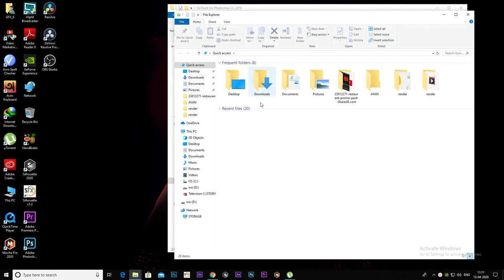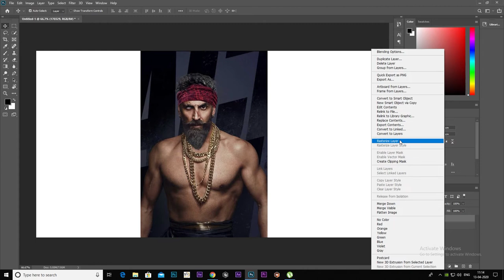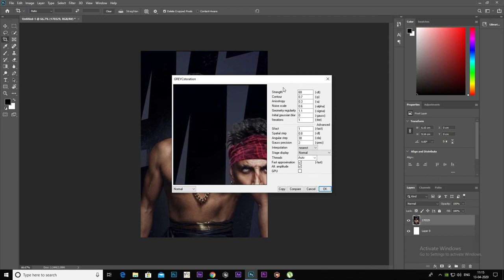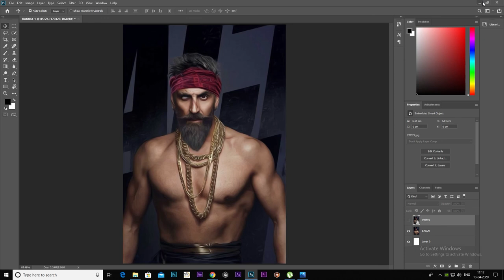how to create oil painting in Photoshop cc - using Oil Paint Filter || EKKA Fx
how to create oil painting in photoshop cc 2020 - Oil paint filter not working photoshop cc 2020 oil paint filter download
In this video, you learn about how to give oil painting effect in photoshop cc

Photoshop Oil Paint filter not working · graphics-card adobe-photoshop Watch & Download Best How to download oil pain plugin for free Videos
Oil painting, painting in oil colors, a medium consisting of pigments suspended in drying oils
how to create an oil painting effect in photoshop cc.